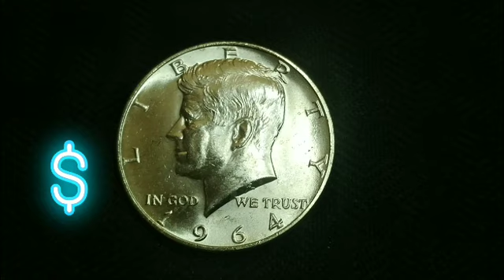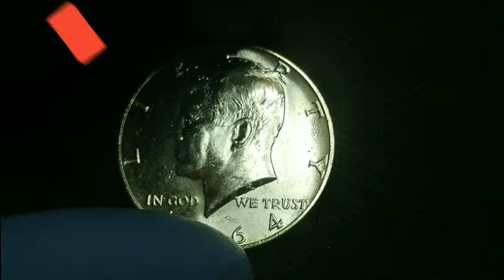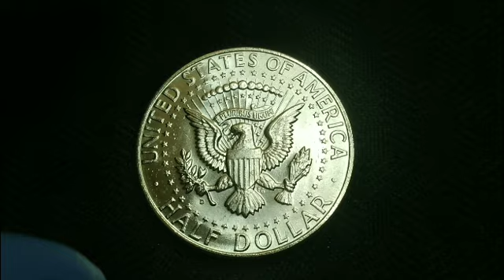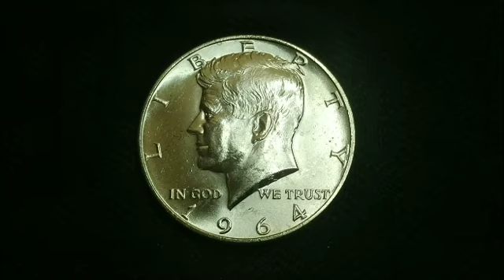👉se vendió por más de $20,000 mil dólares 💵💰💰☝️1964d Kennedy medio dollar ms 68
moneda de medio dollar Kennedy de 1964d estás monedas contienen 90%plata y certificadas por pcgs en grado MS 67 ms67plus y MS 68 tienen excelente valores mi correo para preguntas es suscribete activa campanita gracias saludos amigos coleccionistas